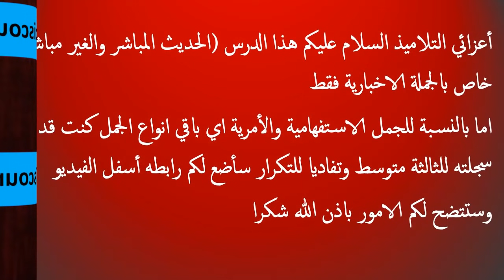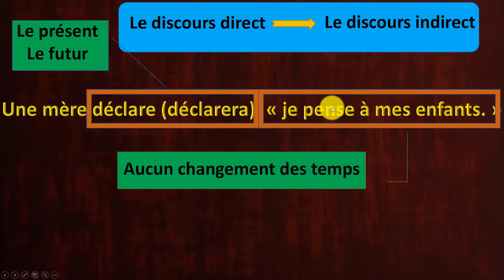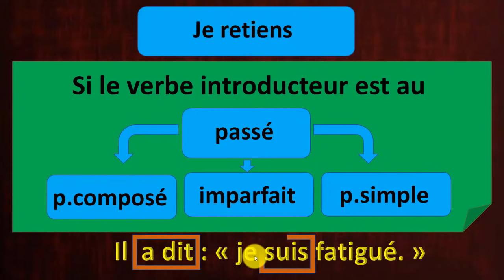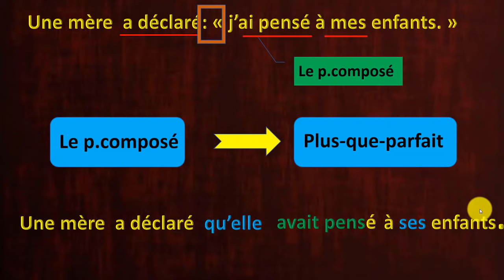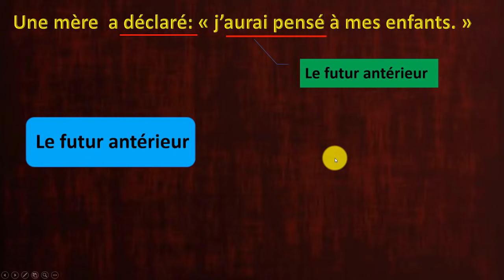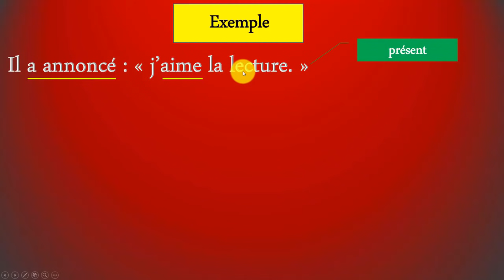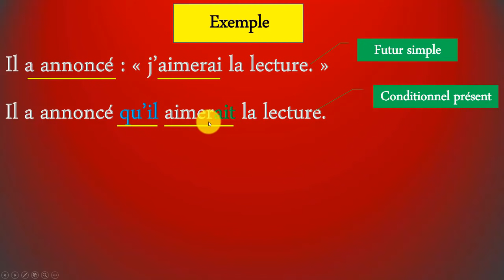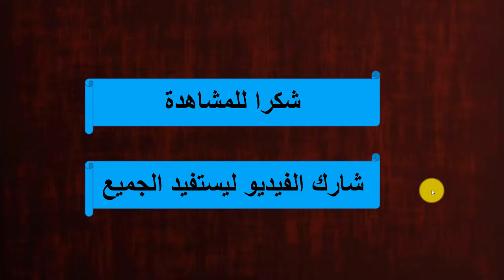le discours direct et indirecte الحديث المباشر والغير مباشر